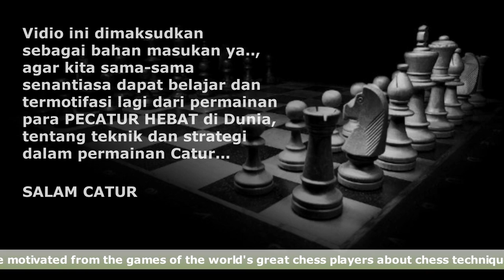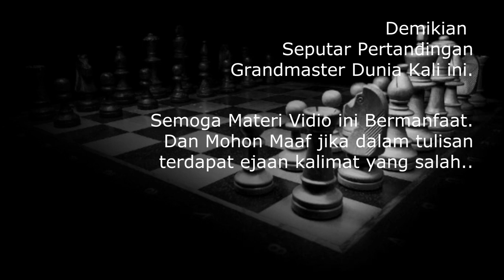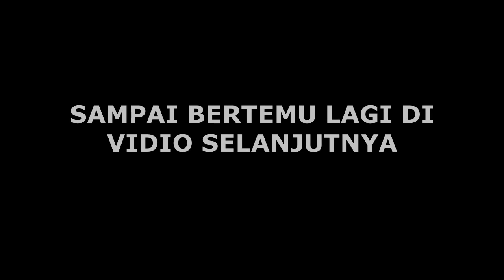GM Cerdas Barus Mengalahkan Pecatur Tangguh Islandia#Chess Olympiade 2002#CaturIndonesia#Abiel Chess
Gm cerdas Barus vs GM Throstur Thorhallsson
Gm cerdas Barus
GM Throstur Thorhallsson
Chess Olympiad 2002
Olympiad Chess 2002
Olympiad Catur 2002
Catur Indonesia
Grandmaster Catur Indonesia
Abiel Chess

"GM Cerdas Barus  Korban Menteri
Dan Berhasil Mengalahkan Pecatur Terkuat Islandia"

Þröstur Þórhallsson ( ortografi Inggris : Throstur Thorhallsson ; lahir 19 Maret 1969) adalah seorang grandmaster catur Islandia . Dia adalah Juara
Catur Islandia pada tahun 2012.

Permainan kali ini dalam Kejuaraan Catur Olympiade yang diselenggarakan di Kota Bled Slovenia pada tahun 2002
antara GM Cedras Barus dari Indonesia melawan GM Throstur Thorhallsson dari ISLANDIA.

Permianan ini sangatlah sengit antara kedua pemain saling melancarkan serangan yang agresif, dan pertandingan ini GM Throstur Thorhallsson sebagai

pemegang buah putih menyerah pada langkah ke 80.

PGN

Event "Bled Olympiade"
Site "Bled SLOVENIA"
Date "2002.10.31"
Round "6"
White "Throstur Thorhallsson"
Black "Cerdas Barus"
Result "0-1"

1. e4 e5 2. Nf3 Nc6 3. Bc4 Bc5 4. c3 Nf6 5. Qe2 d6 6. d3 a6 7. Bb3 O-O 8. Bg5 b5 9. Nbd2 Bb6 10. Bd5 Bd7 11. Nf1 Nxd5 12. Bxd8 Nf4 13. Qd1 Nxg2+ 14. Kd2 Raxd8 15. Rg1 Nf4 16. Ne3 Ne7 17. Nh4 Kh8 18. Kc2 f6 19. Qf3 Be6 20. Rad1 Rf7 21. Nhg2 Nh3 22. Rgf1 Ng6 23. Nd5 Ba7 24. Qg3 c6 25. f4 cxd5 26. f5 Nhf4 27. fxe6 Nxe6 28. exd5 Nc7 29. c4 f5 30. h4 f4 31. Qg5 Rdf8 32. h5 Ne7 33. Nh4 h6 34. Qxe7 Rxe7 35. Ng6+ Kg8 36. Nxe7+ Kh7 37. d4 Bxd4 38. Ng6 Rc8 39. Nxf4 bxc4 40. Rfe1 Bc5 41. Ng6 Bd4 42. Ne7 Rb8 43. b3 cxb3+ 44. axb3 Rb5 45. Nf5 Rc5+ 46. Kd3 Rxd5 47. Ke4 Rb5 48. Nxd6 Rxb3 49. Rb1 Rh3 50. Rh1 Re3+ 51. Kf5 Rf3+ 52. Kg4 Rf4+ 53. Kg3 Bf2+ 54. Kg2 Nd5 55. Rh3 Bc5 56. Nb7 Bd4 57. Re1 Rf7 58. Rb3 Nf4+
59. Kh2 Rf5 60. Kg3 Rxh5 61. Kg4 Rg5+ 62. Kf3 Nh5 63. Rbb1 Rg3+ 64. Ke4 Kg6 65. Kd5 Nf4+ 66. Kd6 h5 67. Nd8 Rd3 68. Rbd1 e4 69. Nc6 Bf6+ 70. Rxd3 exd3 71. Ne5+ Kf5 72. Nc4 Bd4 73. Rf1 h4 74. Nd2 h3 75. Nf3 Be3 76. Ne5 Ke4 77. Ng4 Bd4 78. Nh2 d2 79. Nf3 Be3 80. Ng5+ Kd3

0-1

GM Cerdas Barus Mengalahkan Pecatur Tangguh Islandia Chess Olympiad 2002 Catur Indonesia Abiel Chess

Gm cerdas Barus
GM Throstur Thorhallsson
Chess Olympiad 2002
Olympiad Chess 2002
Olympiad Catur 2002
Catur Indonesia
Grandmaster Catur Indonesia
Abiel Chess

Semoga Isi vidio ini bisa memberikan manfaat untuk bisa mempelajari teknik bermain catur dari para Grandmaster catur hebat dunia.